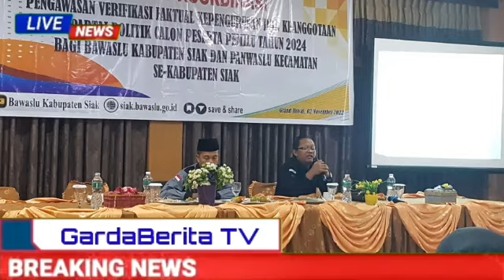Rakor Pengawasan Verifikasi Vaktual Parpol Calon Peserta Pemilu Serentak 2024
Bawaslu Kabupaten Siak menggelar rapat koordinasi (Rakor) terkait pengawasan Verifikasi Faktual Kepengurusan dan keanggotaan Partai Politik calon peserta Pemilu serentak 2024.

Rakor diikuti anggota Panwaslu Kecamatan se-Kabupaten Siak dengan nara sumber dari Bawaslu Siak, KPU Siak dan Kejari Siak